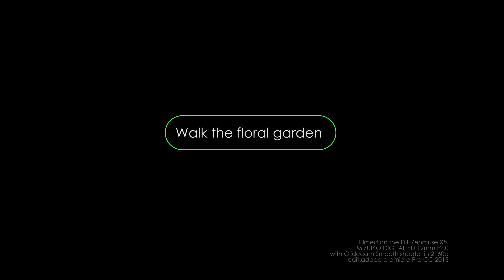4K Walk the floral garden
song: Better days / ken.tanaka

video: DJI Zenmuse X5 M.ZUIKO DIGITAL ED 12mm F2.0

with Glidecam Smooth shooter in 2160p